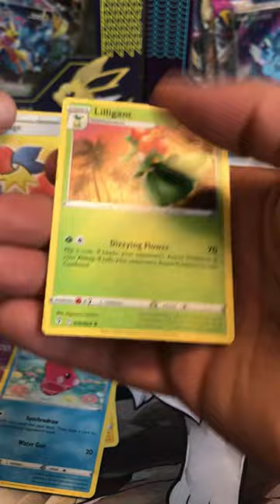EVOLVING SKIES💚SLEEVED BOOSTER PACK OPENING⭐️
Hallo Meine Lieben😊Wenn euch mein Video / Shorts gefallen hat, lasst doch gern ein Abo da und aktiviert die 🔔 um nichts mehr auf diesem Kanal zu verpassen⭐️
Euer Poké Stop✨

So as not to miss anything press the 🔔
Thank you so much, it means a lot to me!! I appreciate it 🙏🏼
your Pokéstop✨